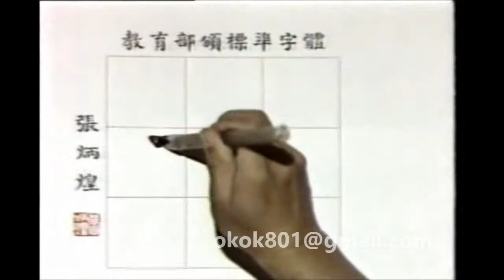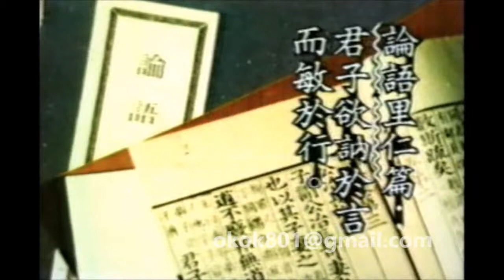☆經典的每日一字☆羅敏「枘」